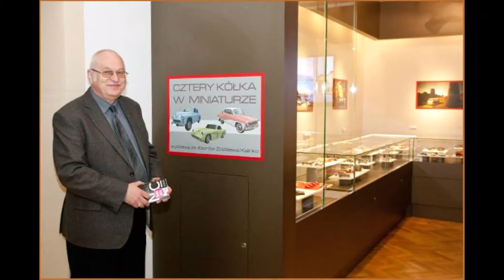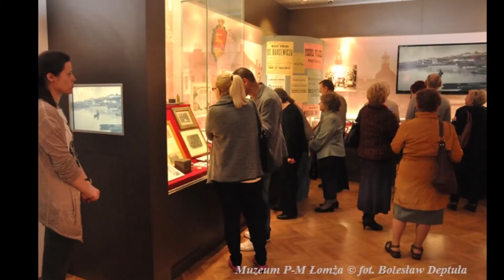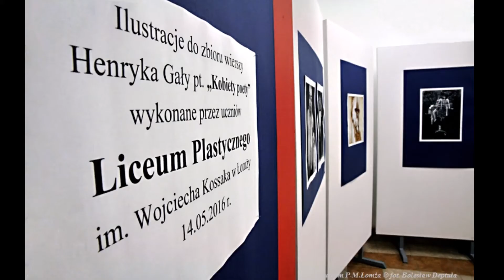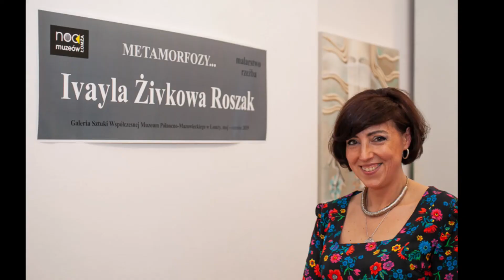"Osiem odsłon muzealnej nocy" - 2012-2019